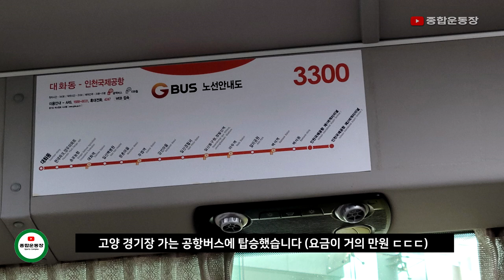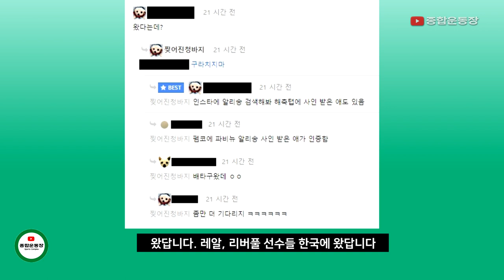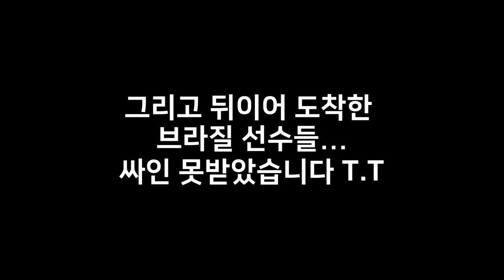고양운동장에서 브라질 축구선수에게 싸인받은 썰 풉니다!! (대한민국 vs 브라질 D-1)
인천공항 → 고양운동장에서의 장시간의 기다림... 저는 이런적이 처음이었고, 현장에 있던 축구팬들의 열정이 얼마나 대단한지 느낄 수 있었습니다.
그리고 싸인해준 당신을 잊지 않겠습니다! (영상 참조)